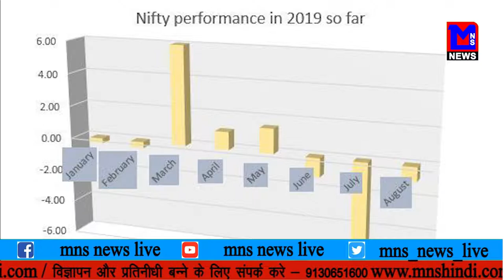बाजार में कमज़ोर शुरवात से रूपया दबाव में आया।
MNSNEWSLIVE शेयर बाजार में कमज़ोर शुरवात से रूपया दबाव में आया।